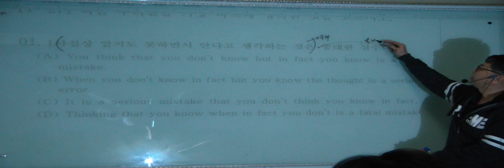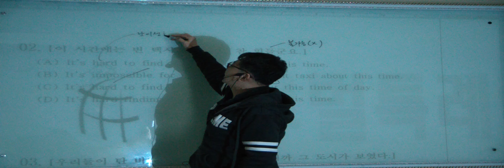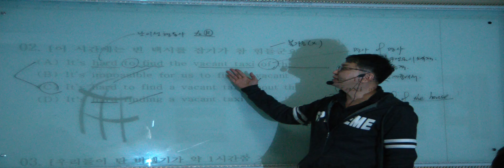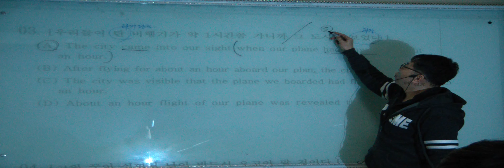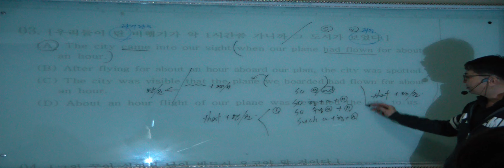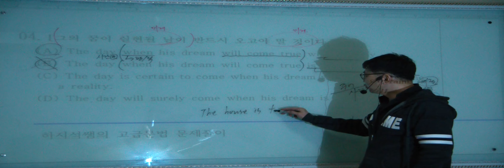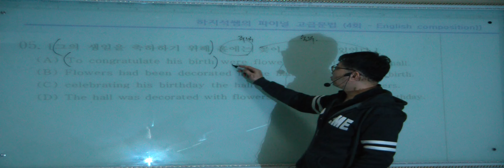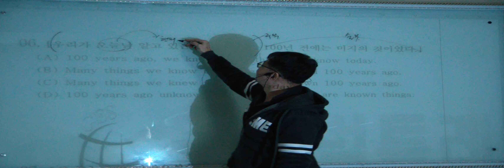특례영어 하지석쌤의 문법 (One Shot 강의) - 4. English Composition (1)